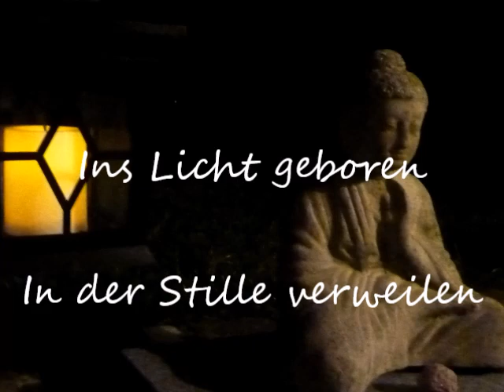POESIE + LYRIK Lichtgedanken 光の思想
Lyrik und Fotografie:
© Hans-Peter Zürcher

Eine Gemeinschaftsproduktion mit dem Musiker und Komponisten Masashi Yamanaka

Lichtgedanken
Ins Licht geboren
In der Stille verweilen
Gestärkt durchs Leben

© Hans-Peter Zürcher

Thought of light
Born Into the Light
Linger in the silence
Strengthened through life

© Hans-Peter Zürcher

Haiku und Fotografie:
© Hans-Peter Zürcher

I thank you from my heart dear Masashi for this fine composition and music!